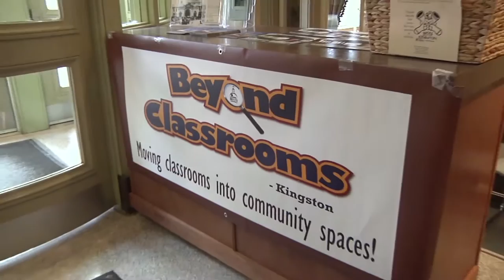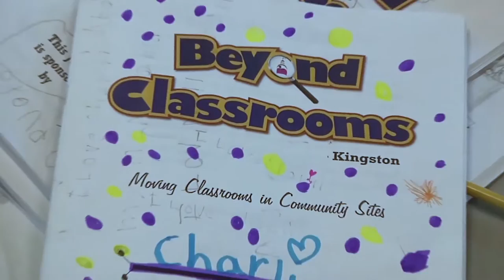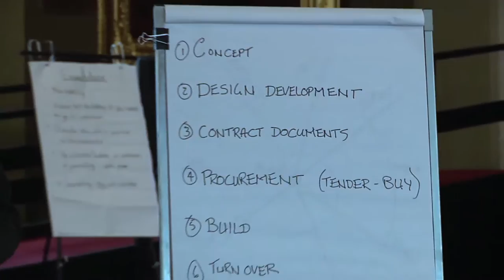Beyond The Classroom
Students move their classroom to Kingston City Hall temporarily to learn about local politics through the Beyond Classrooms program. K-Town Source dropped by for a visit and to find out more.